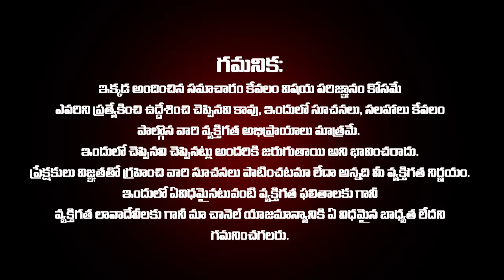ఫిబ్రవరి తర్వాత మిథున రాశి వారికీ కలిగే ఫలితాలుఇవే Mithuna Rasi Horoscope 2023 Gemini Astrology 2023